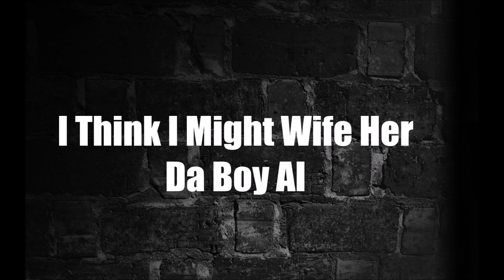I Think I Might Wife Her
Oldie But Goodie